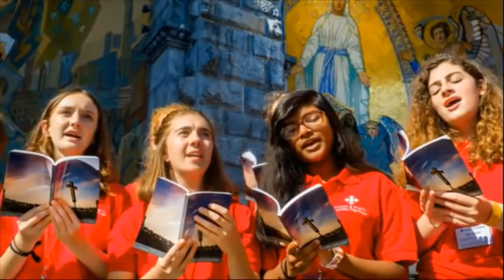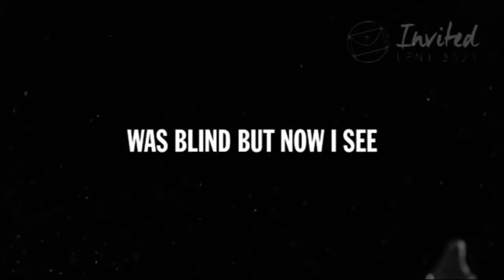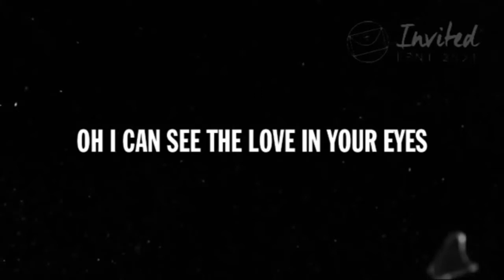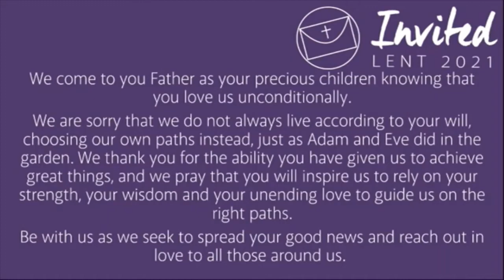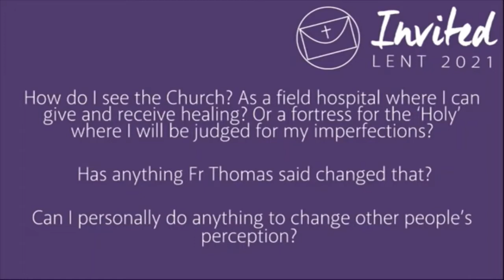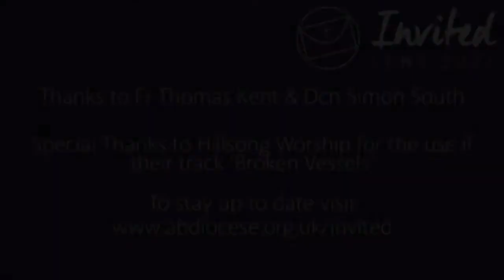Invite S1 Ep2 Fallen